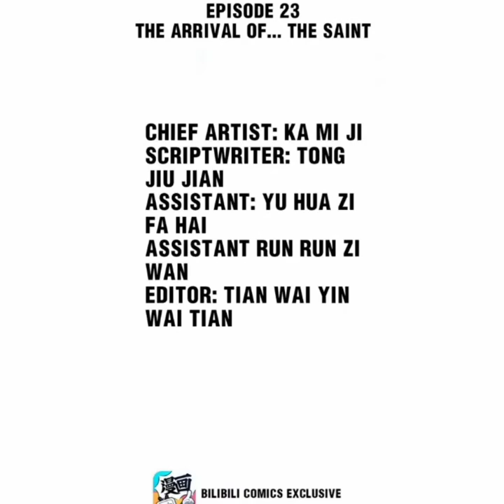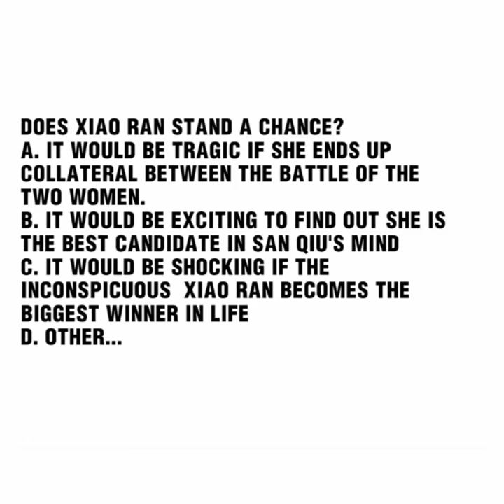Handling The Demoness And Saintess | Chapter 23 | English | THE ARRIVAL OF... THE SAINT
Handling The Demoness And Saintess | THE ARRIVAL OF... THE SAINT

Summary:

"After remarrying, Dad and his beautiful stepmother embarked on a honeymoon abroad, leaving Aunt Qian He, who coincidentally shared the same birth year with San Qiu, to move in. Expecting the start of an unabashed life at first, it never occurred to San Qiu that his aunt was a Demon-slaying Celestial Being. San Qiu himself, much coveted among Demons alike, found himself a constant target by Demons… Not to mention his long-lost childhood friend, Xiao You turned out to be the greatest assassin of the Banished Celestial Agency, an organisation managed by Celestial Beings. Xiao You simply could not stand the sight of Qian He, who came between her and the love of her life… "

Handling The Demoness And Saintess,
Handling The Demoness And Saintess chapter 23 English,Handling The Demoness And Saintess 23 English,Chapter 23